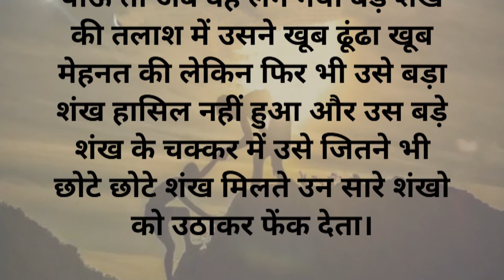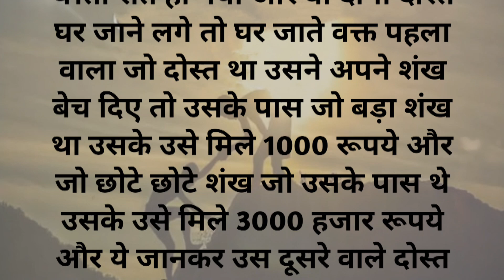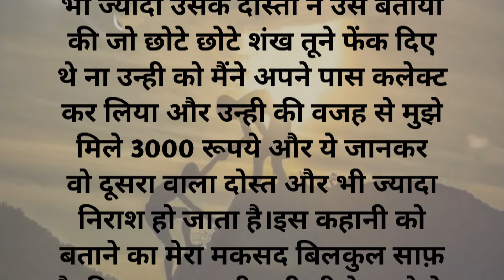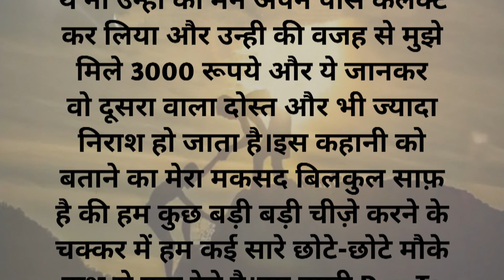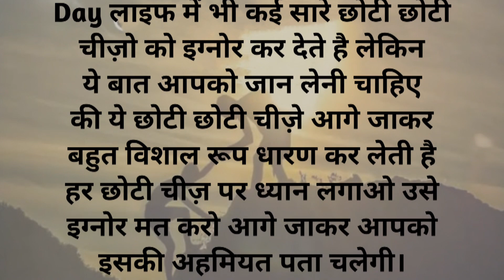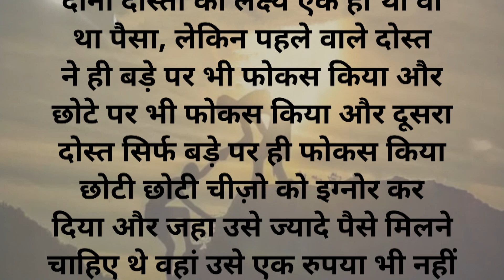प्रेरणादायक कहानी।दो दोस्त की कहानी।शिक्षाप्रद कहानी।Motivational story@Vivekrai0.147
प्रेरणादायक कहानी।Motivational story।दो दोस्त की कहानी।shortstory
शिक्षाप्रद कहानी।